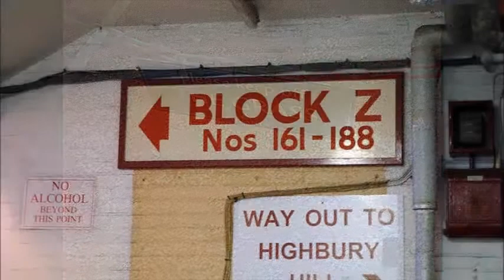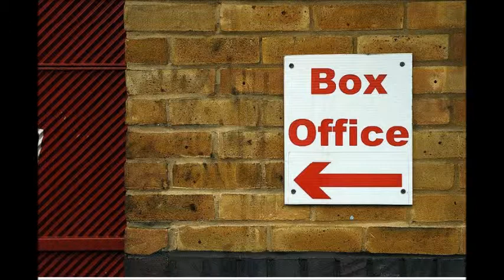Goodbye To Highbury